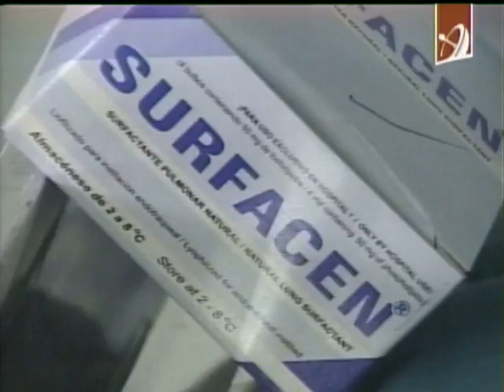La XIII Conferencia Internacional Globelics Internaltional Conference reunirá en La Habana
Se reunirán en La Habana prestigiosos investigadores vinculados a la innovación durante la XIII Conferencia Anual de Globelics , que tendrá su sede en el Palacio de la Convenciones, del 23 al 25 de septiembre.  En el evento se presentarán más de 300 ponencias y 37 de ellas por investigadores cubanos, vinculadas a la construcción de viviendas, desarrollo de energías, producción de alimentos y de medicamentos como el  SURFACEN.